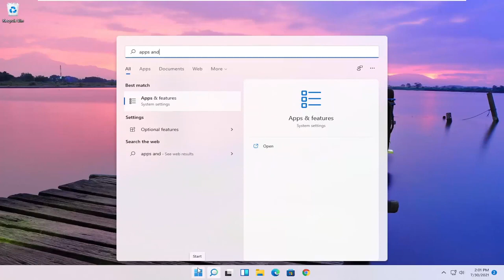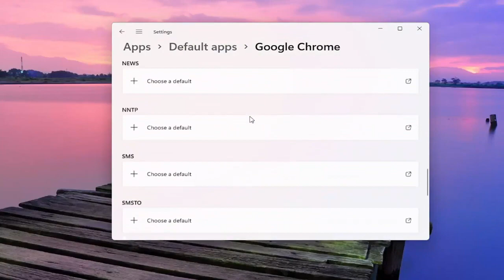如何更改 Windows 11 上的默认浏览器。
每台计算机和移动设备都带有默认的 Web 浏览器。 Windows 11 具有 Microsoft Edge，而 Apple 设备运行 Safari。在 Android 上，默认可能是 Google Chrome、Samsung Internet 或其他东西，例如旧型号中流行的库存 Android 浏览器。

首先，在搜索字段中键入默认应用程序，然后向下滚动到 Web 浏览器标题。选择已经是默认浏览器的浏览器，您将看到 PC 上可用的浏览器列表。选择您要打开所有网络链接的那个，然后关闭窗口。

本教程中解决的问题：
更改默认浏览器窗口 11
更改默认浏览器所有用户 windows 11
如何更改默认浏览器chrome
怎么修改电脑默认浏览器
如何更改默认浏览器
如何更改桌面默认浏览器
更改默认浏览器边缘
更改默认浏览器边缘铬
更改默认浏览器 hp
更改默认浏览器华为
如何更改笔记本电脑的默认浏览器
更改 Windows 11 中的默认浏览器
更改默认浏览器 Microsoft Edge

几乎每个人都有一个最喜欢的网络浏览器。统计数据表明，对于大多数人来说，谷歌浏览器是谷歌浏览器，而 Firefox 和 Opera 之类的用户群要小得多，但忠诚度高。 Safari 在 macOS 上相对流行，而微软正试图对其新版 Edge 产生类似的影响。

虽然您可能安装了其中的几个，但每当您想浏览网络时，其中一个可能是您的首选。这是您希望电子邮件和消息应用程序中的链接也始终打开的一个。

如果您使用的是 Windows 11，Microsoft 继续强烈推荐 Edge，但选择自己的默认浏览器相对容易。